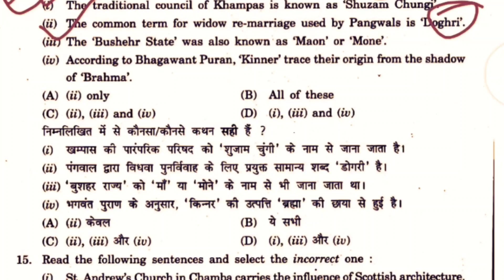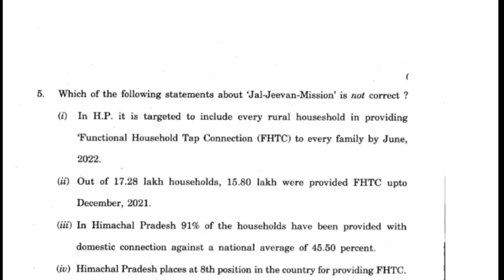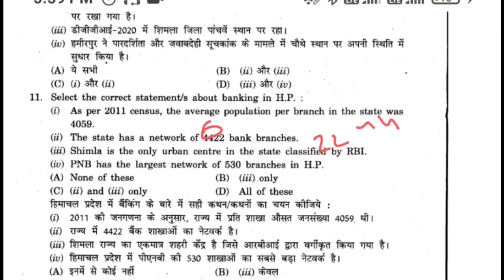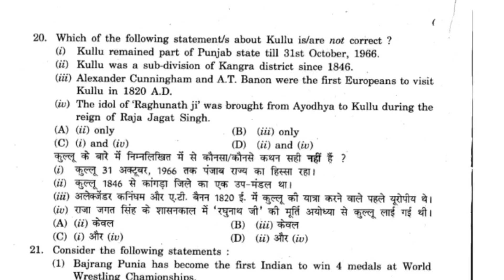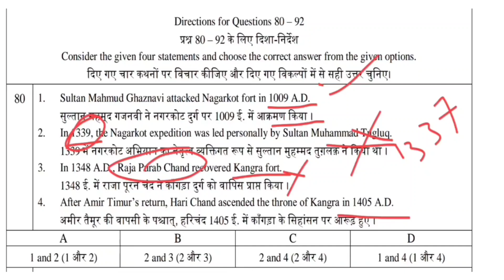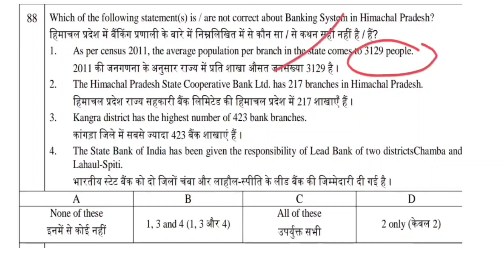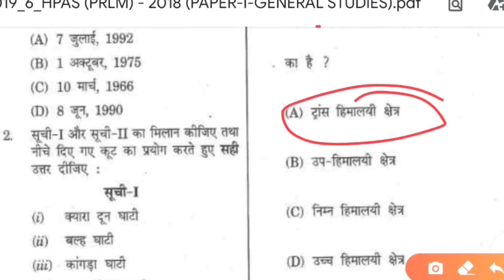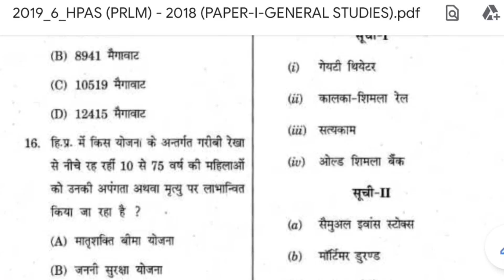HPAS/HAS 2023 , Previous years papers HPPSC || Is HPAS exam difficult?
HPAS/HAS 2023 , HPPSC Previous years solved papers
Is HPAS exam difficult?
What is the salary of HPAS?
How do I study for HPAS?
एचपीएएस की सैलरी कितनी है?
How do I clear my HPAS in first attempt?

How much time is required to prepare for HPAS exam?
How many attempts are there for HPAS?
How many marks are there in HPAS?
How many seats are in HPAS?